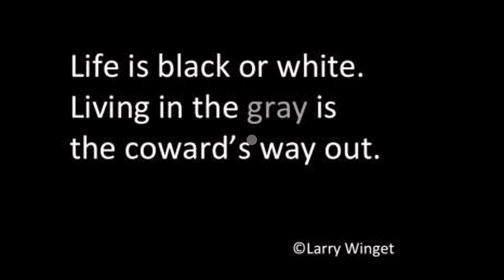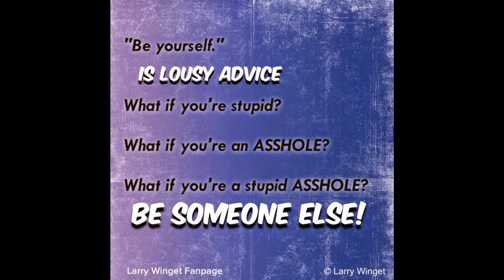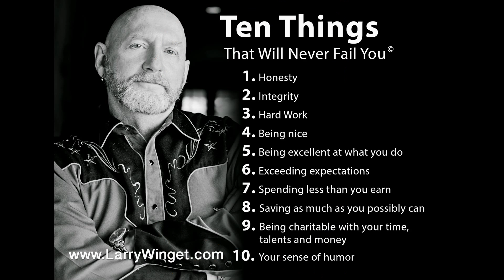Larry Winget-A Piping Hot Bowl Of Truth Slideshow of Quotes and Pictures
Larry Winget, The Pitbull Of Personal Development©, is a six-time New York Times/Wall Street Journal bestselling author, internationally acclaimed speaker and appears on many national news shows.  and follow him on Facebook at Larry Winget Fan Page and on twitter @larrywinget